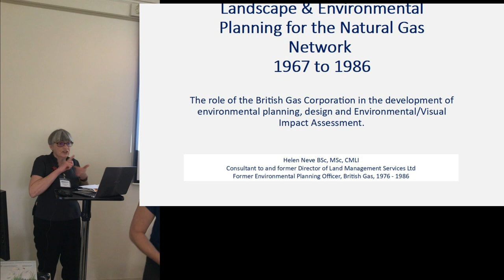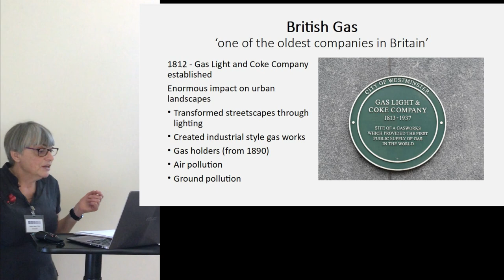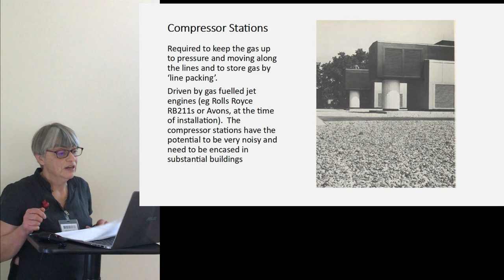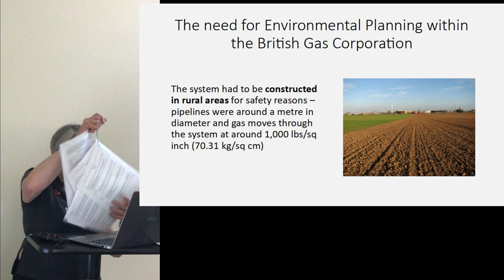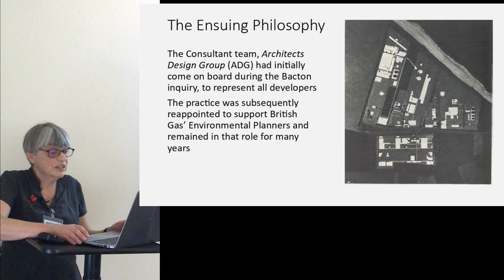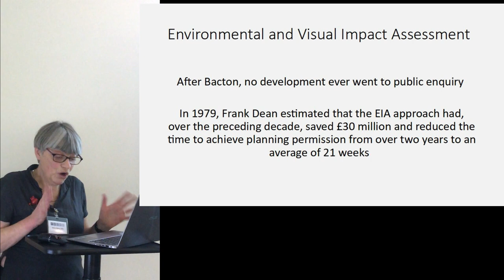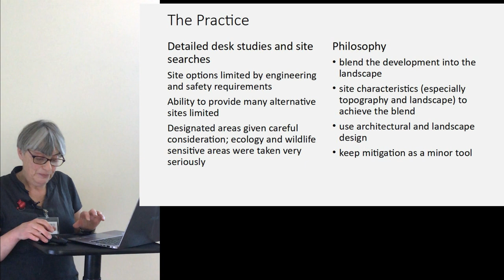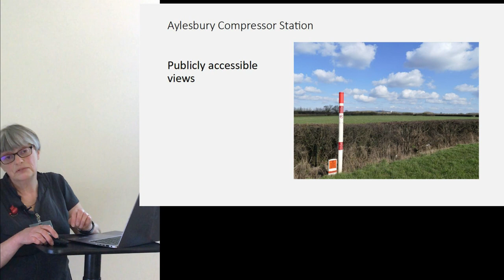Helen Neve: landscape planning for the natural gas industry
Helen Neve lectures on landscape and environmental planning for  the construction of the Natural Gas Network, built by the British Gas Corporation from 1967-86, including pipelines, compressors and storage stations.
The lecture formed part of a FOLAR day on landscape architecture for state-owned industries (Friends of the Landscape Archive at Reading, 7th March 2020 at MERL).